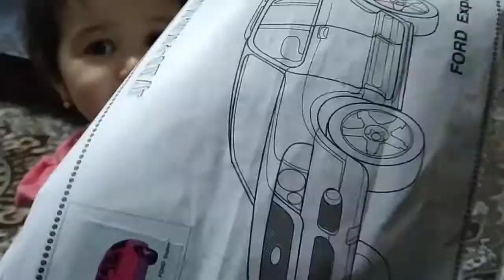Ажойиб рассом қизалоғим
Қизалоқ билан сухбалашганда.